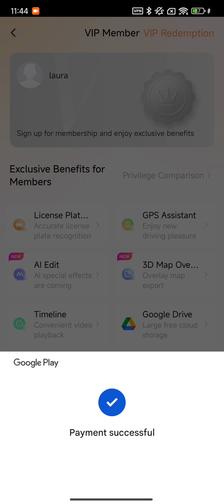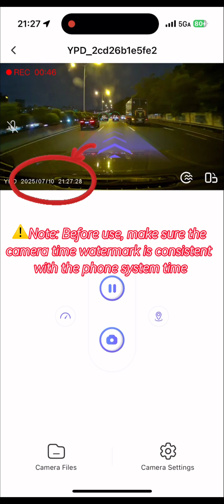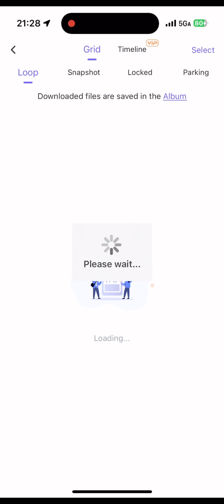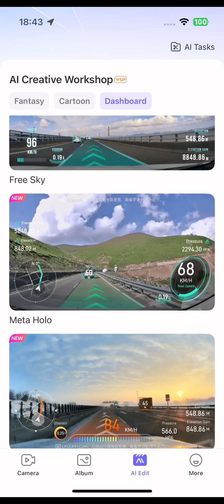Viidure App membership purchase, GPS assistant and AR special effects usage tutorial.@Viidure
Useful dashcam app--Viidure
This video details how to register an account, purchase a membership, use the GPS assistant, and use AR effects.